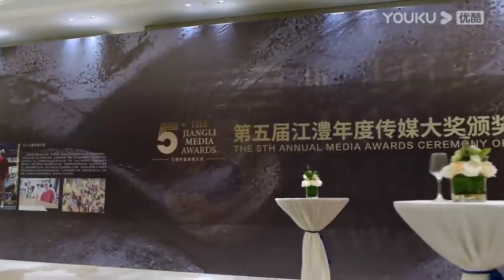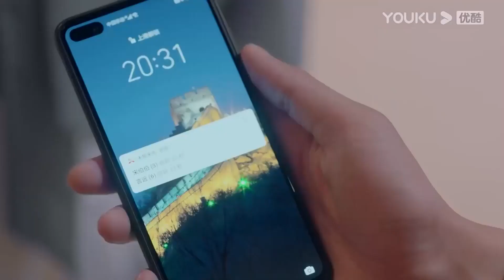萌妹酒後跟霸總睡一張床，醒來直接翻臉不認人，扇巴掌提起褲子走人 【人海之中遇見你 Meeting You, Loving You】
【劇情簡介】
該劇講述了蘇之念與宋青春之間心疼又心醉、相傷又相守的愛情故事。